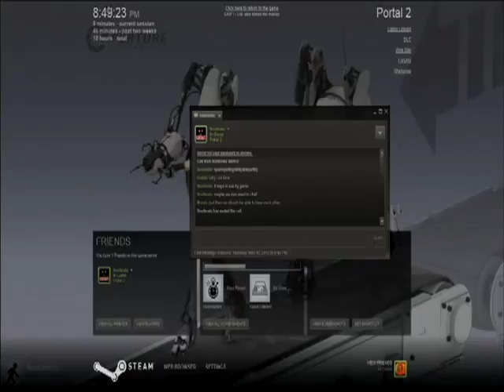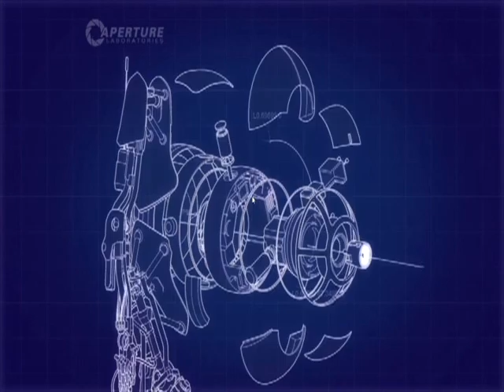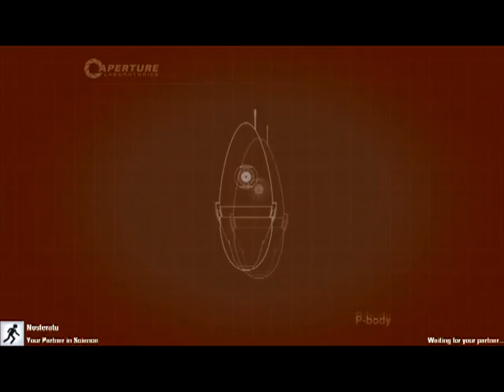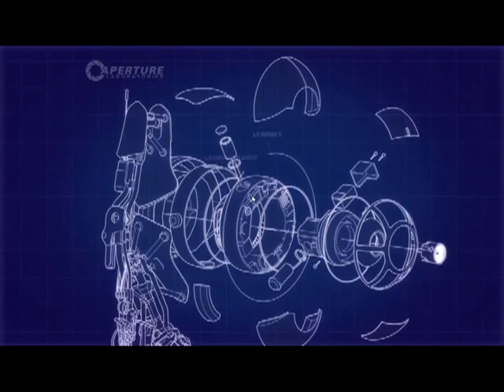Let's Co-op Portal 2 l Episode 1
Nosferatu and I will be playing Portal 2. We talk about doing a whole MONTH of Portal but sadly it never happened. So instead watch us play through the wonderful puzzles, I also promise a VERY special finale!

Rondo's Steam Account - Add me!